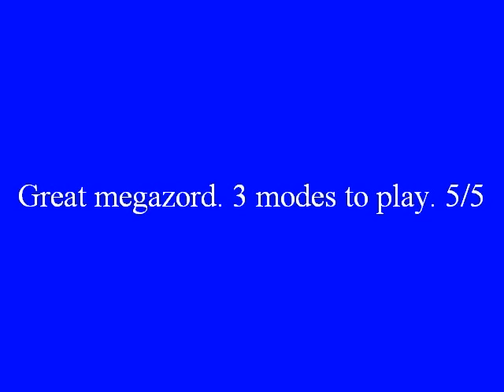DX Wolkaiser aka Centarus Wolf Megazord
My DX Wolkaiser review. Hope you enjoy. First Wolkaiser Review on Youtube.